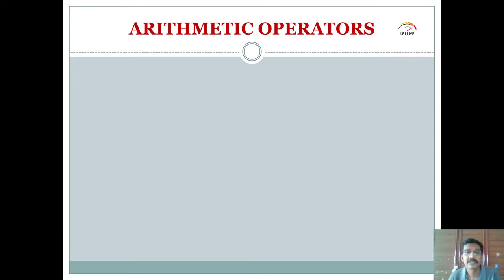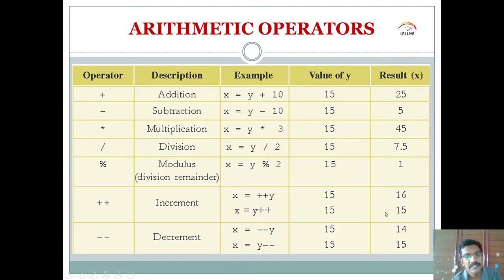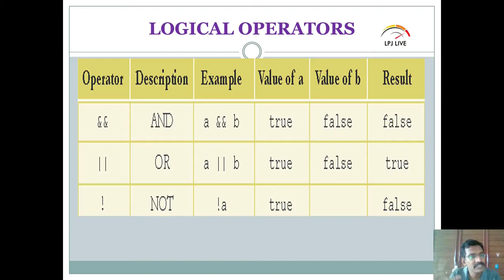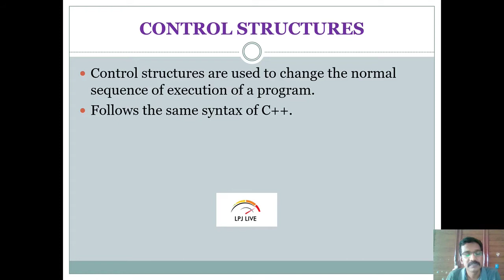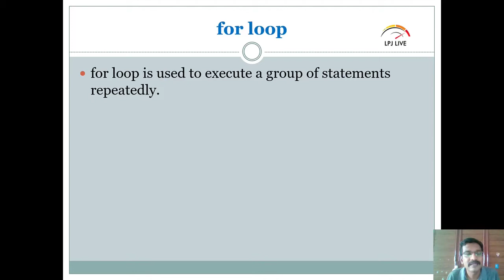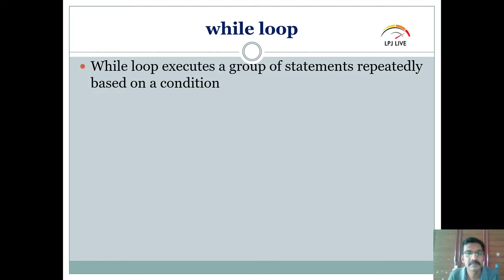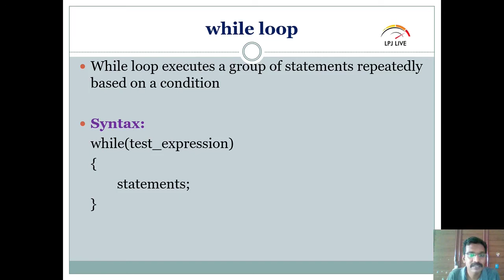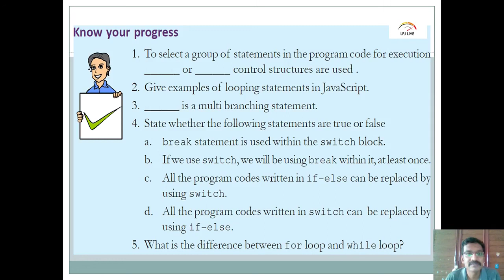CLIENT SIDE SCRIPTING|JAVASCRIPT|CHAPTER6|PART2|+2|COMPUTER SCIENCE|COMPUTER APPLICATIONS|MALAYALAM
PLUS TWO COMPUTER APPLICATIONS/COMPUTER SCIENCE 6th chapter ആയ
CLIENT SIDE SCRIPTING USING JAVASCRIPT - PART 2(OPERATORS & CONTROL STRUCTURES)
 മലയാളത്തിൽ.  വളരെ എളുപ്പത്തിൽ പഠിക്കാൻ പറ്റുന്ന
രീതിയിൽ ആണ് വിശദീകരിച്ചിരിക്കുന്നത്.

Plus two computer science web designing using HTML
plus two computer applications web designing using HTML
web designing using HTML computer applications
web designing using HTML computer science
web designing using HTML plus two computer applications
web designing using HTML plus two computer science
FORMS IN HTML
INPUT TAG IN HTML
FRAMESETS IN HTML
TABLES IN HTML
ORDERED LISTS
UNORDERED LISTS
DEFINITION LISTS
NESTING OF LISTS
EMBED TAG
BGSOUND TAG
computer science web designing using HTML
computer applications web designing using HTML
PLUS TWO COMPUTER SCIENCE TEXT
PLUS TWO COMPUTER SCIENCE TEXT BOOK
PLUS TWO COMPUTER APPLICATIONS TEXT
PLUS TWO COMPUTER APPLICATIONS TEXT BOOK
COMPUTER SCIENCE CHAPTER 5
COMPUTER APPLICATIONS CHAPTER 5
PLUS TWO COMPUTER SCIENCE CHAPTER 5
PLUS TWO COMPUTER APPLICATIONS CHAPTER 5
+2 COMPUTER SCIENCE CHAPTER 5
+2 COMPUTER APPLICATIONS CHAPTER 5
plus two commerce computer application malayalam textbook pdf

CHAPTER6#+2ComputerApplications#COMPUTERSCIENCE#